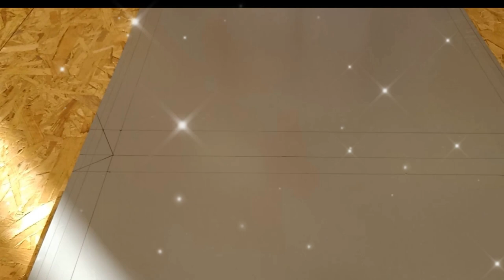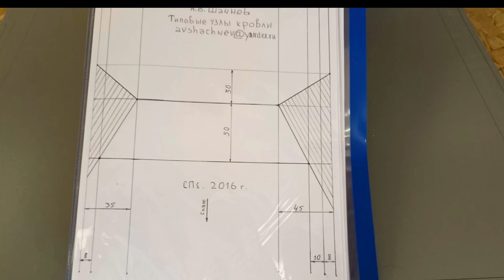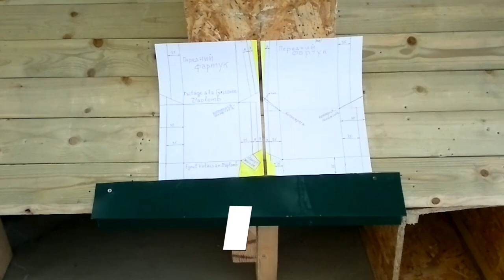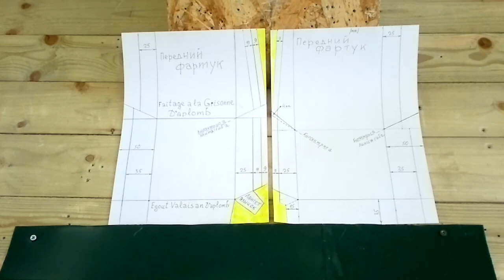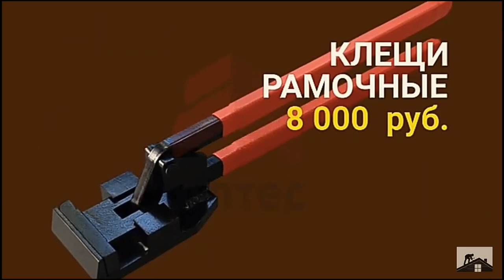🔥КРОВЕЛЬНЫЙ ИНСТРУМЕНТ: ✅ ДВОЙНОЙ ФАЛЬЦ ✅Монтаж картин